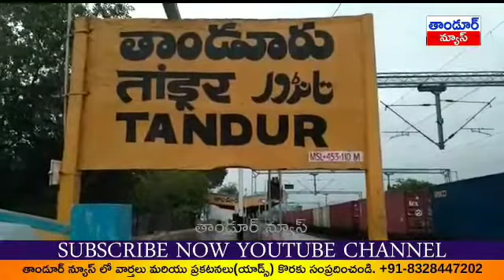తాండూర్ మరియు కోకట్ కాగ్నానదిపొంగిపొర్లుతున్నాయి తాండూర్ మహబూబ్ నగర్ మధ్యరవాణావ్యవస్థనిలిచిపోయింది.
వికారాబాద్ జిల్లా తాండూర్ మరియు కోకట్ కాగ్నా నది పొంగిపొర్లుతున్నాయి అటు తాండూర్- ధారూర్.
మహబూబ్ నగర్ - తాండూర్ మధ్య రవాణా వ్యవస్థ నిలిచిపోయింది.tandur news